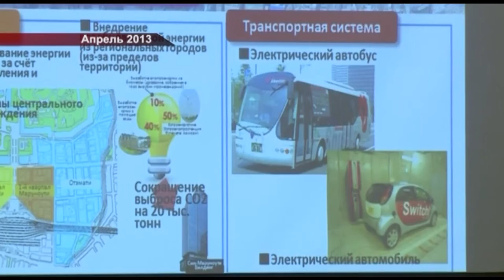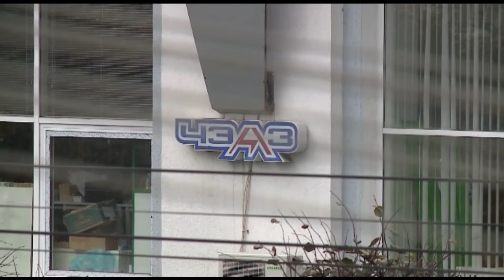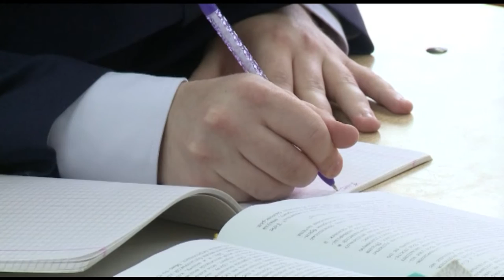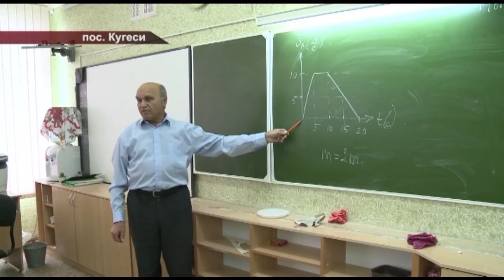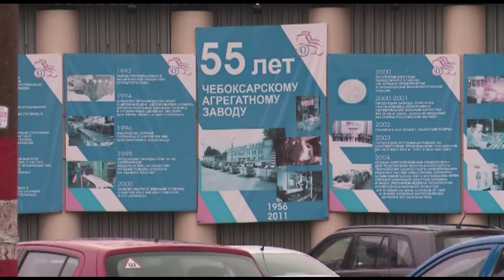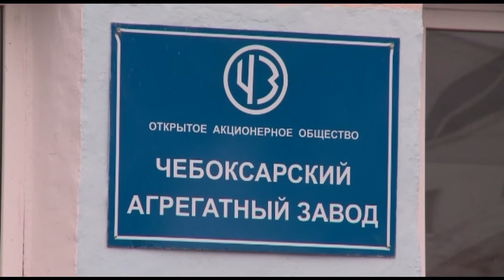Республика 20 10 2015 на русском языке Вечерний выпуск